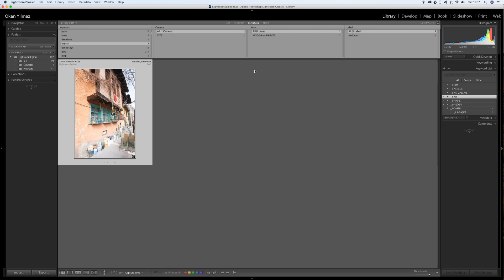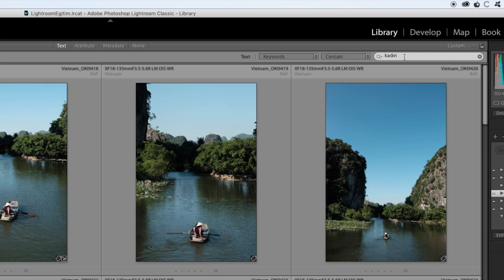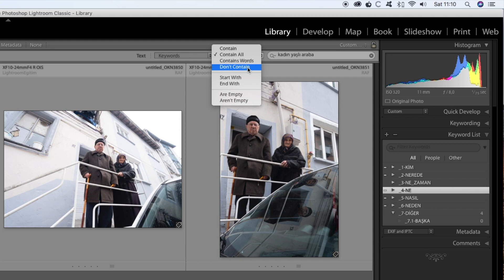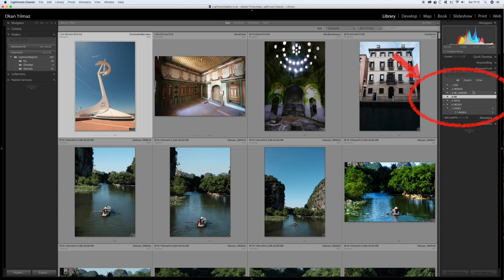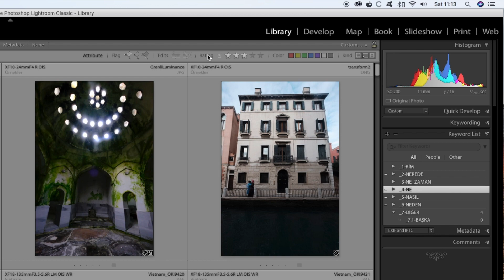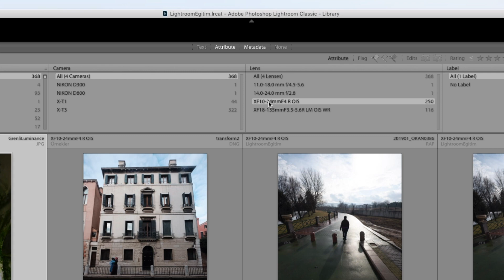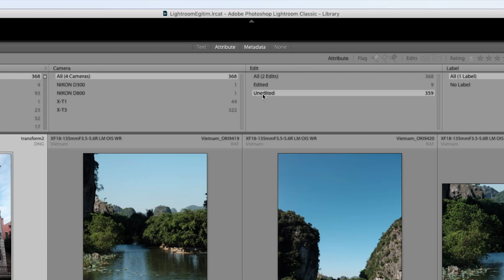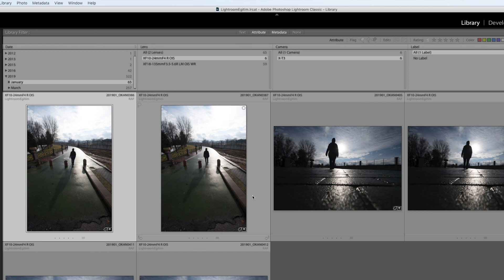Lightroom CC 2019 Öğreniyorum - 13 / Arama Filtreleri (Filters)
Lightroom katalogunuzdaki onbinlerce fotoğraf, onlara gerektiği zamanda ulaşamıyorsak ne işe yarar ki? İşte bu nedenle,  bu videoda Lightroom Arama Filtreleri (Filters) konusunu derinlemesine inceleyeceğiz.
Arama filtreleri sayesinde etiketlerinizi yani anahtar kelimelerinizi (keywords search), meta datalarınızı (meta data search), fotoğrafa atadığınız özellikleri (attribute search) yapabileceksiniz.
Dilediğiniz bir anda f/5.6 diyaframla çekilmiş fotoğraflarınızı, yada sadece dikey kadraj fotoğraflarınızı, ya da sadece 10-24mm lens ile çekilmiş ve anahtar kelimeleri içinde "kedi" barındıran fotoğraflarınızı filtreleyebilecek ve onlara hızlıca ulaşabileceksiniz.
Güzel değil mi?
Hadi buyrun...